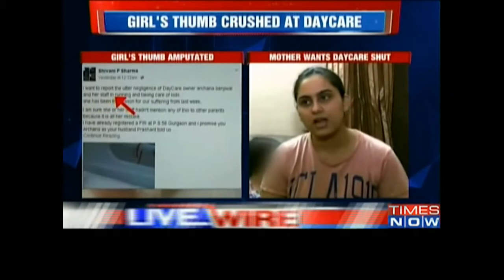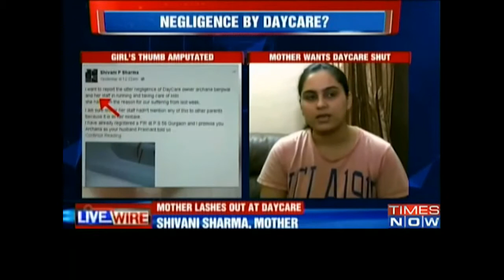3 Yr Old Girl Loses Thumb Due To Daycare Negligence | Full Video Footage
A three-year-old girl's thumb had to be amputated after it was crushed in a mishap that took place at a daycare centre Gurgaon, according to her mother who has written a moving Facebook post accusing the daycare of gross negligence.